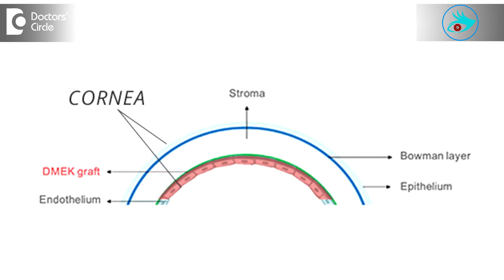Options of Corneal Transplant for blind individuals - Dr. Elankumaran P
There is nothing called eye transplant. We transplant only the cornea. If the blindness is because of other reasons like glaucoma , optic nerve conditions. Nowadays a corneal transplant is not done. Instead of that, we use layers of the cornea or part of the cornea. What is the disease that’s causing the blindness? If it’s the front part of cornea, we do a deep anterior level keratoplasy. If it is posterior part of the cornea, we do a DSAEK or DEAK. These are very safe as a very small layer is used. Most of these surgeries have no sutures, require very less medications.